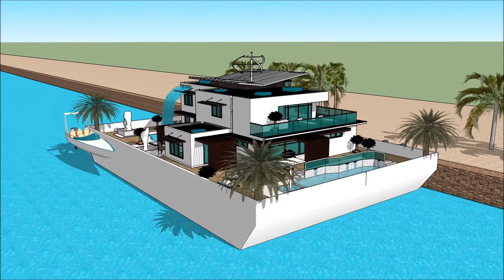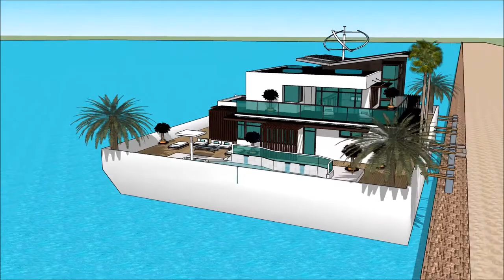International Yachting THE SUPERYACHT SHOW BARCELONA 2018 CASA FLOTANTE Luxury Yacht and Houseboat C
The houseboatzania launching an innovative high-end luxury yacht houseboat home design potentially as a display of exhibition of the International Yachting THE SUPERYACHT SHOW BARCELONA 2018 CASA FLOTANTE Luxury Yacht and Houseboat C.

The collection of the Houseboatzania concept of International Yachting THE SUPERYACHT SHOW BARCELONA 2018 CASA FLOTANTE Luxury Yacht and Houseboat C consists of high luxury and architectural art pieces in minimalism combined with living on the waterfront of the harbour of

The houseboat yacht design has the basis to sustain living with high standards and contemporary structural design at International Yachting THE SUPERYACHT SHOW BARCELONA 2018 CASA FLOTANTE Luxury Yacht and Houseboat C with numerous of prospects for excessive living and celebrating the desire of life worldwide: